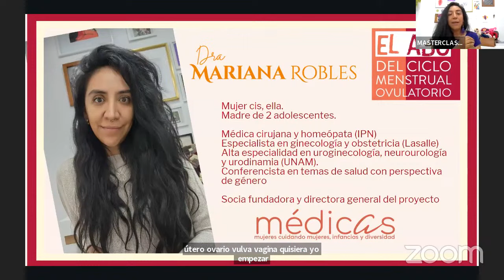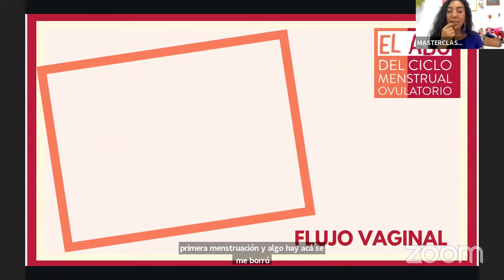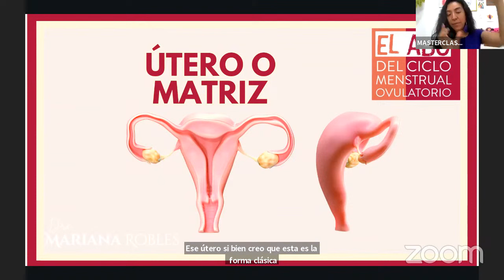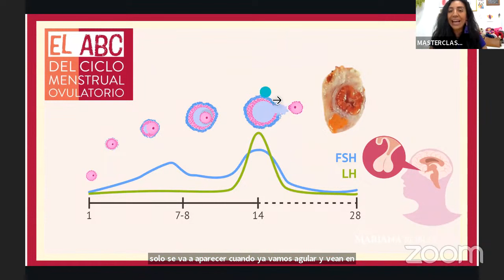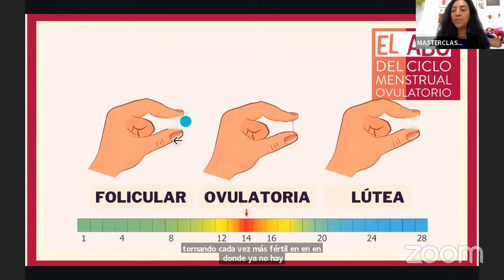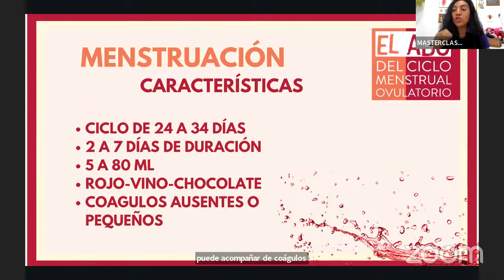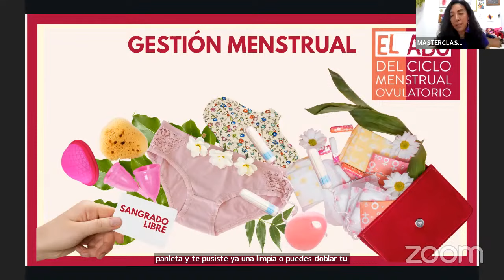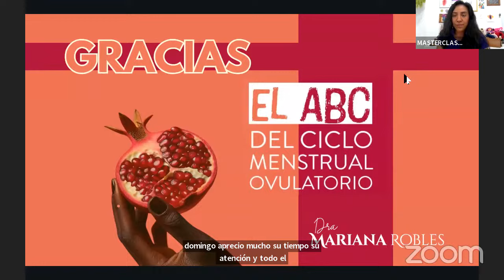ABC del ciclo menstrual ovulatorio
Apostando a que el autoconocimiento es el camino para la autonomía y la toma de decisiones con consciencia plena, las y les invito a esta clase donde abordaremos las bases del ciclo menstrual ovulatorio de forma amable, lógica y desde una visión integral.

Dirigida a mujeres y personas con vulva que tengan interés en entender el ciclo menstrual ovulatorio.

Impartida por Mariana Robles, médicA ginecóloga y obstetra, con alta alta especialidad en en uroginecología, neurourología y urodinamia por UNAM. Tallerista en perspectiva de género.
Directora general de Mujeres Cuidando Mujeres. Médica fundadora de Colectiva Médicas Verde Violeta que ofrece una atención con perspectiva feminista, compasiva, no centrada en peso.